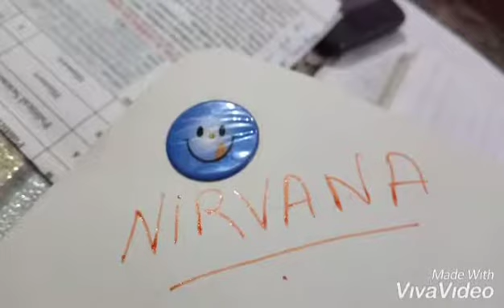Param Veer Chakra Abdul Hamid